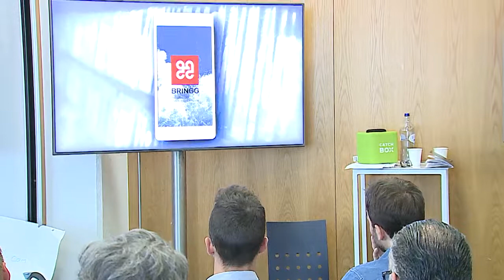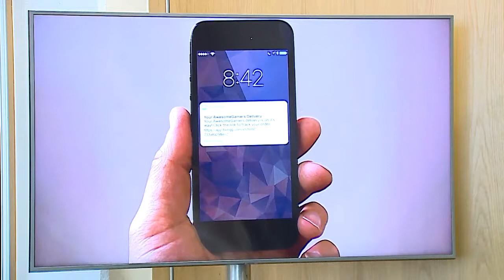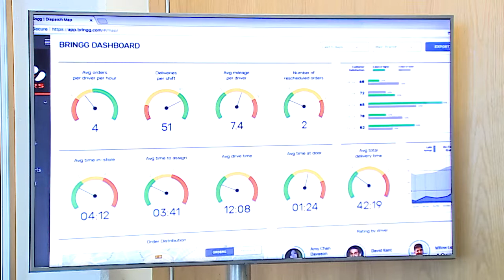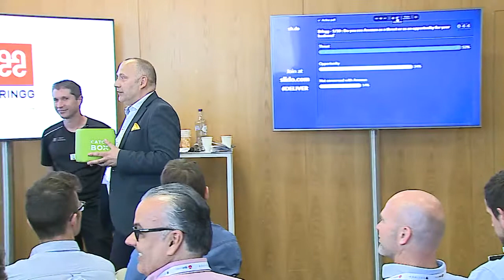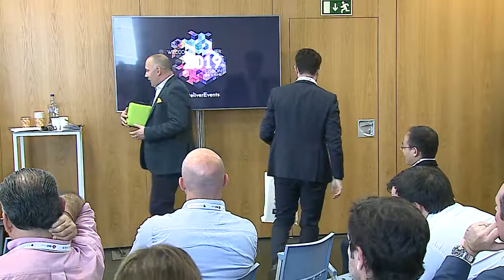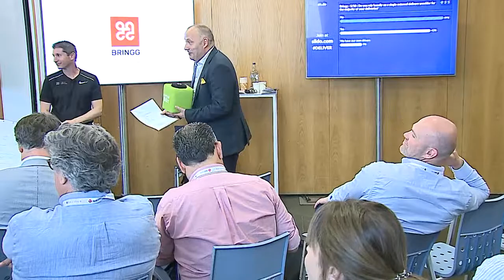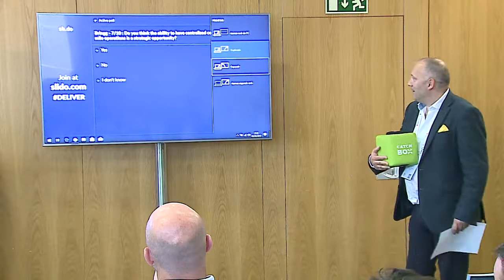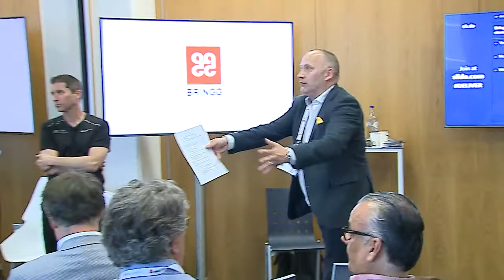DELIVER 2019 - Workshop Studio 5 - Reshaping the Last Mile with New Business Models and Technologies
Bringg has shown how consumer demand is driving last mile innovation, bringing with it a transformation in the way businesses interact with their customers. The shared also how most retailers are struggling to meet market demand for fast, flexible and transparent deliveries at a reasonable cost. This workshop has dive into the disruptive technologies and business models around last mile delivery that are helping companies succeed in this competitive market.